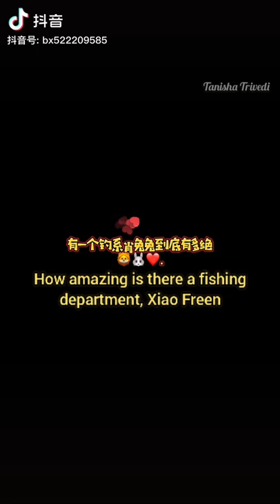It's really next to each other!🦁🐰❤️💚